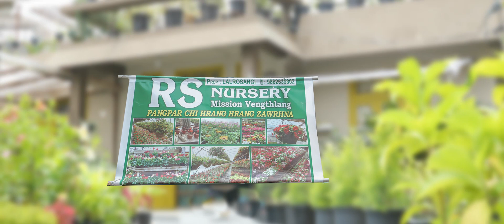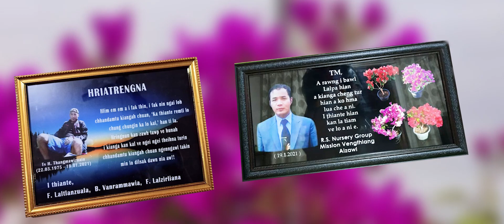OFFICIAL MUSIC VIDEO - LALLAWMAWMA - THIAN NGAIHAWM - TM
He Hla hi kan thianpa/Kan fapa/Kan rawngbawlpui  Tv.Thangmawizuala TM-a  hriatreng nana buatsaih a ni a. He khawvelah hlim taka kan len ho laiin Dt.19.01.2021 ah chatuan ram min lo pansan ta mai hi kan la tiam lovin, kan ui em em a, ama puala hla kan rawn buatsaih hi chhungkhat laina, thian tha leh rawngbawlpui zawng zawng ten thinlung taka min lo ngaihthalpui turin kan sawm a che u.

Tin he hla a lo puitlin theih nan hian  Saron Pangpar vanga TM'an a hmelhriat a  thiannu Pi Rs-i (RS NURSERY Aizawl Mission Vengthlang) nei tuin a thianpa TM-a sunan a buatsaih a ni a, TM-a nen an inthian that dante chu  hla phuahtu Pi Malawmi hnenah hrilhin he hla mawi tak hi Pi Malawmin a lo phuah chhuak ta a ni .. Tin he hla mawi taka sa tu Lallawmawma chungah leh music Mawi tak maia tumtu Tetea Forte chungah te tin video mawi taka shoot tu BKL Visual Production chungah lawmthu kan sawi mawlh mawlh a ni.

TM-a NU leh Pa
H.Siamliana & Lianringi
Hnahthial, Lungleng Veng